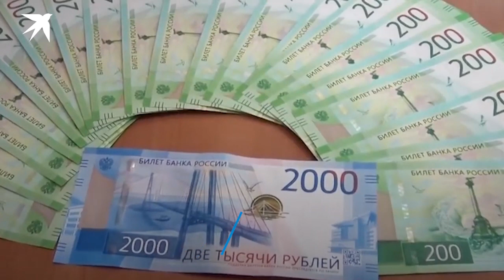Задержали 33-летнего подозреваемого в убийстве блогера-модели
Кто виноват в убийстве фотомодели Кати Караглановой? Предполагаемый убийца утверждает, что девушка «унизила его сексуальное достоинство», поэтому он и «психанул»…